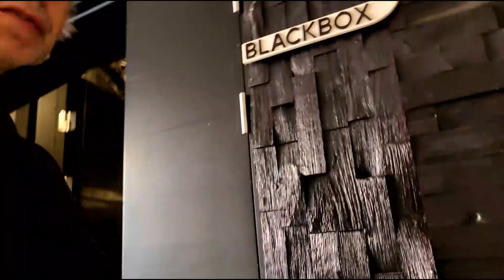Introducing the Estonian Academy of Music and Theatre - the PEVOC 14 site